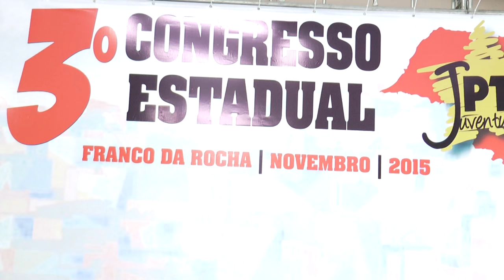ObservatórioLD na Rua